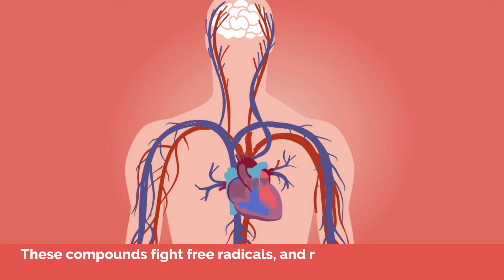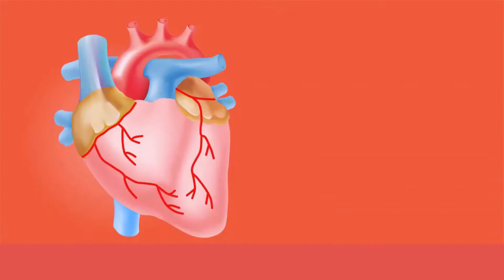Health Benefits of Strawberries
Strawberries are a delicious and nutritious fruit that offer a wide range of health benefits. In this video, we'll explore the many benefits of strawberries and show you how to incorporate them into your diet. From improving heart health and brain function to reducing inflammation and boosting immunity, strawberries are packed with essential vitamins, minerals, and antioxidants that can help keep you healthy and feeling great. Whether you enjoy them fresh, frozen, or in a tasty recipe, there are so many ways to enjoy the many benefits of strawberries. So, join us as we take a closer look at this amazing fruit and all the ways it can benefit your health.